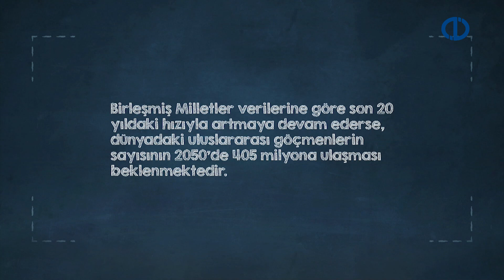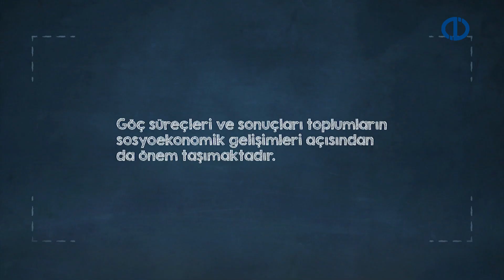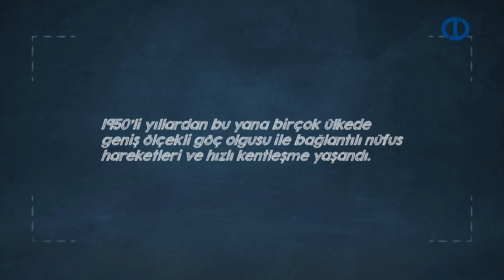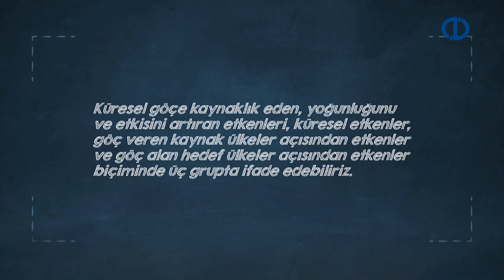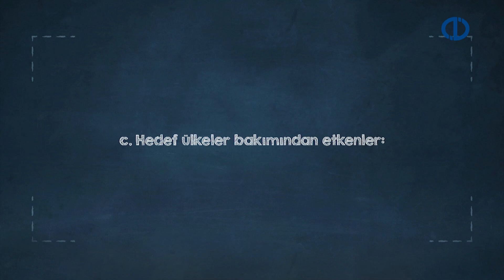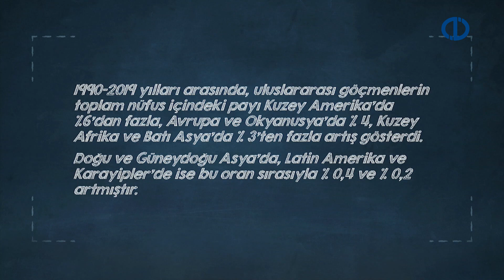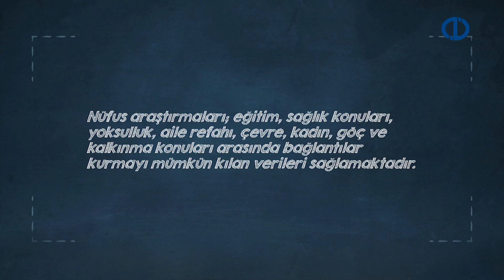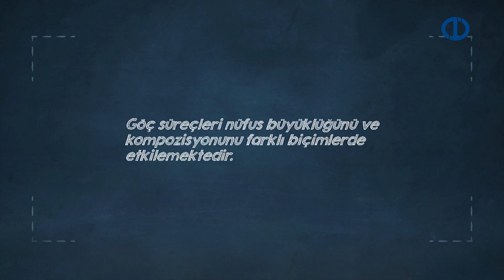NÜFUS VE TOPLUM - Ünite 7 - Konu Anlatımı 1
Nüfus bağlamında göçlerin önemini kavrayabilme
Göç olgusunu kavrayabilme, göçün nedenleri ve türlerini açıklayabilme
Nüfus politikaları ve projeksiyonları açısından göç olgusunu değerlendirebilme